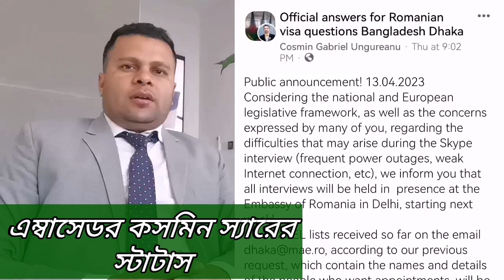রোমানিয়ার ফাইল সাবমিট বাংলাদেশে নাকি ইন্ডিয়া বিস্তারিত!! Romanian Consulate Move Bangladesh to India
Video Created By:- Lokman_BDvlog

Status of Mr Cosmin Gabrel
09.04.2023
Public announcement!
The Romanian temporary office in Dhaka has been relocated to the Romanian Embassy in New Delhi, where will continue to handle visa applications for Bangladeshi citizens.
We reiterate that the interview is mandatory for everyone. It will be held via video call and recorded. Attending the interview represents the agreement of the candidate in this regard. Failure to hold the interview for any reason, technical or linguistic, will automatically result in the visa being rejected.
Each application will be accompanied by an A4 sheet on which will be written the Skype ID of the agency through which the interview will be held AND individual legalised power of attorney for file submission and passport/any documents of  interest.
For the interview, agencies will need to provide a suitable room where the applicant will be alone. Also, will have to provide computer with webcam, headset and good quality internet connection.
Therefore, from this moment on, we will proceed to cancel all appointments made previously and delete all emails received up to and including 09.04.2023 on .
I would ask you to follow all the instructions to the letter, so that we can resume processing applications as soon as possible.
1. Please write to us tomorrow, 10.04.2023, only those of you who have the files physically in New Delhi already.
2. Starting from 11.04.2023, all the others agents that can send the files they manage, in an excel file with the following columns: agent name (person who will submit the documents), applicant name (full name), SE number, work permit number, date of work permit handover, company in Romania. All the files of an agent in one excel document. They will be centralized according to the date of the work permit, and then the appointments will be send by email.
PLEASE DO YOUR OWN FILTERING AND DO NOT SEND LISTS OF PEOPLE WHO CANNOT ATTEND/SUSTAIN THE INTERVIEW!
Please mention in the body of the email the date when the files can be submitted to the Romanian Embassy in Delhi!